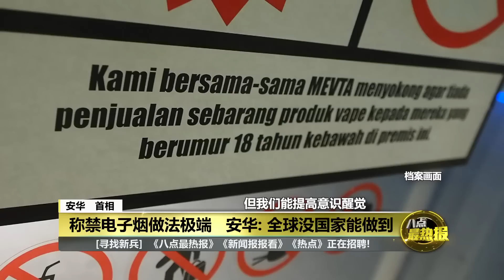禁电子烟做法极端 安华: 征税避免产品普及 | 八点最热报 04/04/2023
政府将尼古丁从毒品清单中移除，引来了多个单位强烈批评。首相安华今日表示，他明白一些卫生机构和专业人士，反对政府将含有尼古丁的液体从毒药清单中移除的原因，但他认为，禁止电子烟、尼古丁或香烟是相当极端的举措，全球也没有一个国家能够做到全面禁烟。